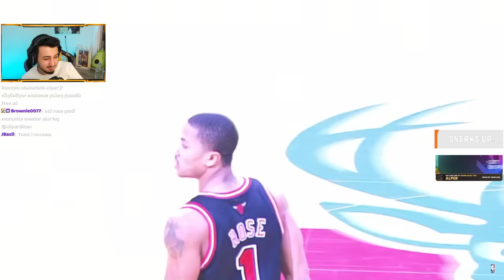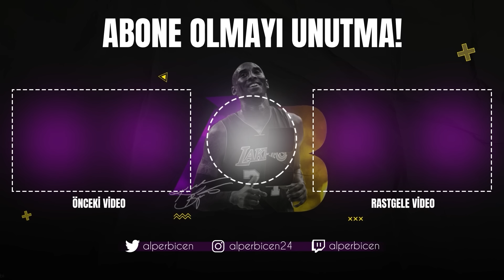DERRICK ROSE: EN İYİ 30 HAREKETİ! (TEPKİ VİDEOSU)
Selamlar millet bu videoda NBA ve basketbol severlerin kanayan GÜL'ü, Derrick ROSE'un kariyerindeki en iyi 30 hareketi canlı yayında izleyenlerimle birlikte izliyor ve tepki veriyoruz...

Alper Biçen,  Sneaks Up marka elçisi!

Merhaba ben Alper Biçen, 1996 Burdur doğumlu bir gencim. 2016'dan beri Denizli'de oturuyorum. 25 Haziran 2023 tarihinde eşim Özlem Yıldırım Biçen ile evlendim. 10 yılı aşkın süredir YouTube platformunda NBA 2K içerikleri üretiyorum ve BigBossLayf yayıncı ajansının bir yayıncısıyım. YouTube veya internette "nba 2k24 indir" "nba 2k24 türkçe" veya "nba 2k24 mycareer" aratarak benim kanalımı bulabilirsiniz. Ayrıca sürekli Twitch kanalımda yayınlar yapıyorum, sizleri oraya da beklerim!

Açıklamayı okuyan izleyicilere selam olsun! Desteğiniz için çok teşekkür ederim, serinin devamı için beğen tuşuna basmayı, kanalı arkadaşlarınıza önermeyi unutmayın. :)